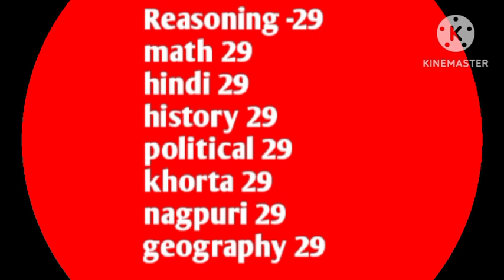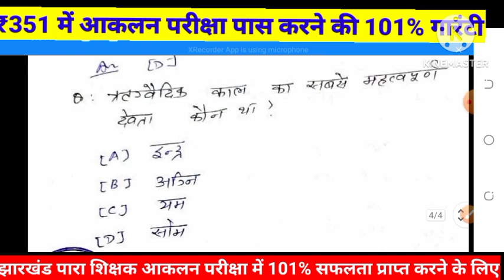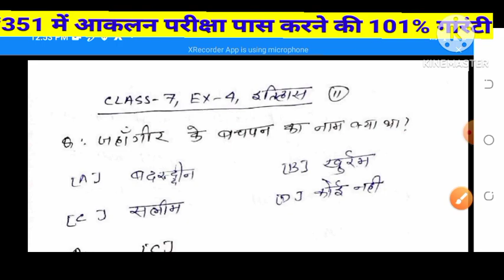इतिहास के 50 महत्वपूर्ण प्रश्न// History top 50 questions//JAC मॉडल पाठ्यक्रम पर आधारित प्रश्न